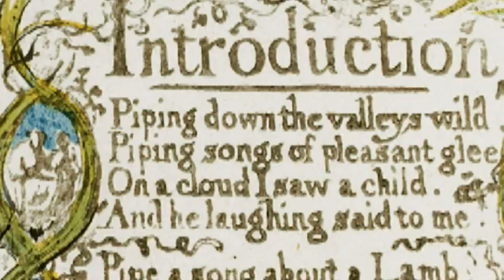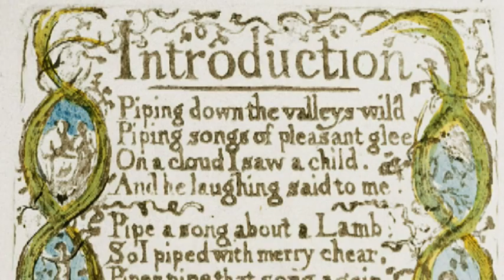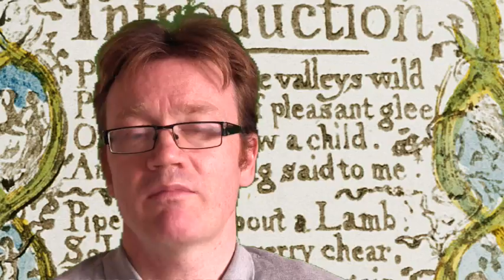William Blake's 'Introduction to the Songs of Innocence' -- explanation and analysis.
An explanation of the various meanings behind William Blakes' Introduction to the Songs of Innocence, exploring the ways in which the poet reveals the differences between music, song and writing.